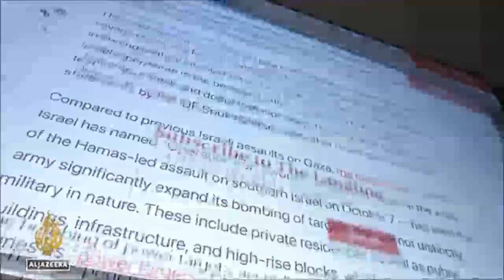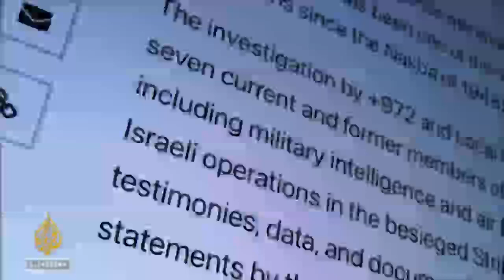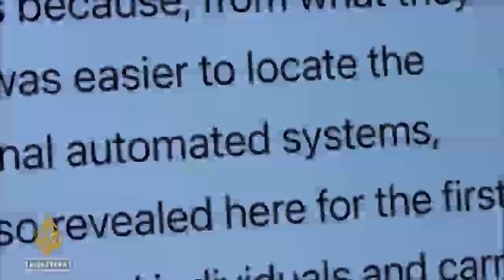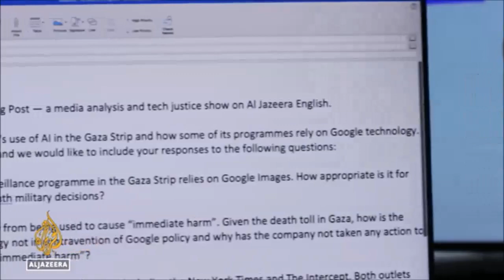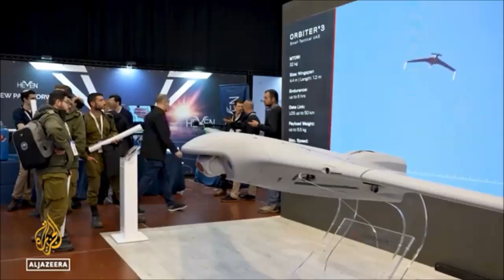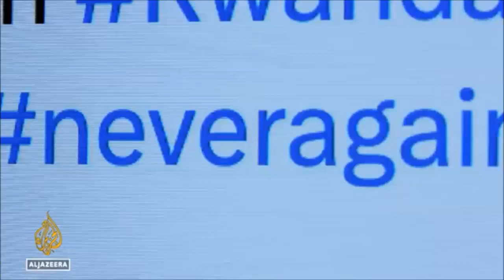Israeli artificial intelligence pinpointed 37 000 targets in Gaza killing absolutely everything on i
Israeli artificial intelligence pinpointed 37.000 targets in Gaza killing absolutely everything on its path into the total madness